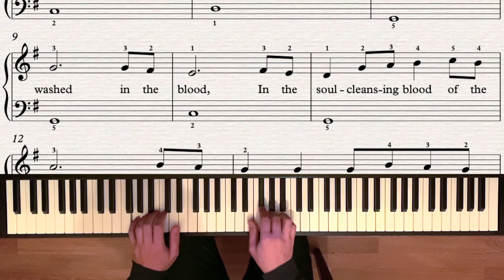Are You Washed In The Blood - Easy Piano Arrangement